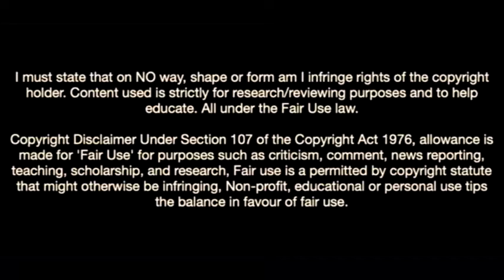Evan N'dicka Is a Monster